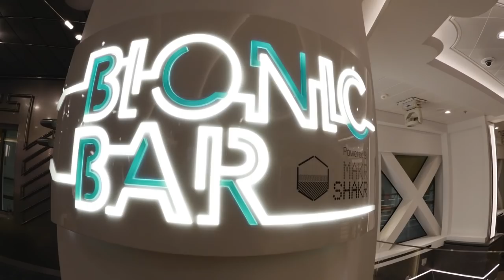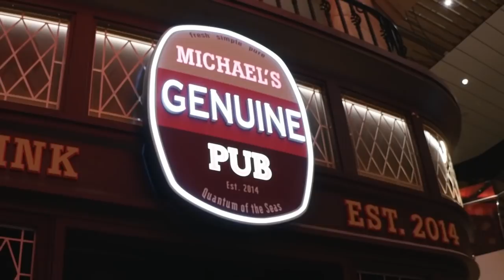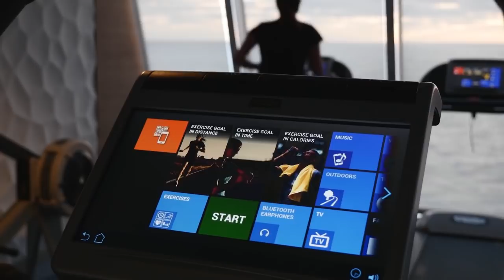15 Myths About Cruise Ship Vacations You Should Know About But Were Afraid To Ask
15 Myths About Cruise Ship Vacations You Should Know About But Were Afraid To Ask  Here are 15 things you should know before you go on your first ever cruise, or on your next cruise ship vacation.

Join me and the TWB Family on our first ever group cruise on the Harmony of the Seas from Dec 6th 2020 to Dec 13th. We leave Port Canaveral and visit Coco Cay, St Thomas and St Kitts on a relxing 7 day cruise.  Visit the link below for all the details.

Check out the SailPak site for cruise gear to take with you on your next cruise.

Become a sponsor member of Travelling with Bruce by clicking the JOIN Button today and enjoy the perks of channel membership!

My channel will earn a commision with any purchase you make.  Thank you